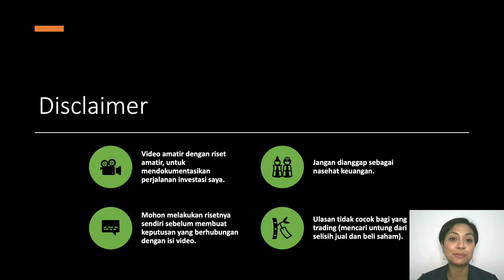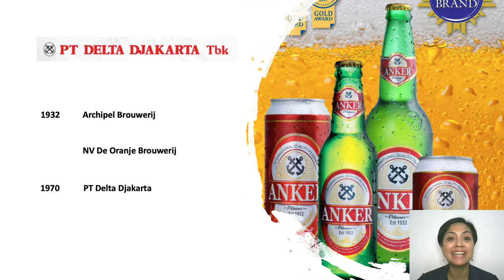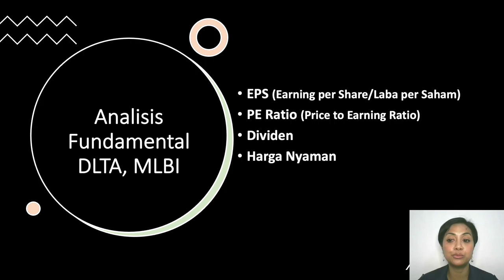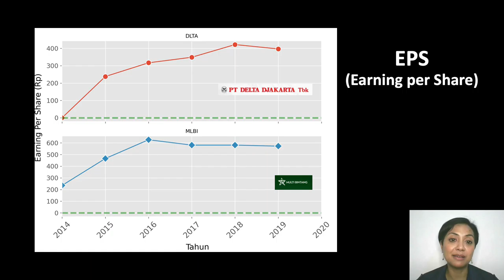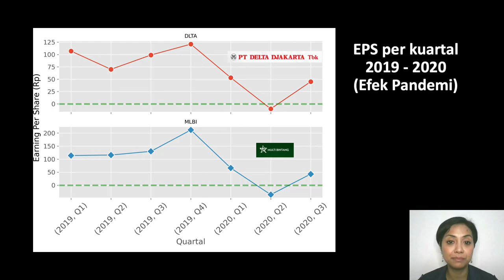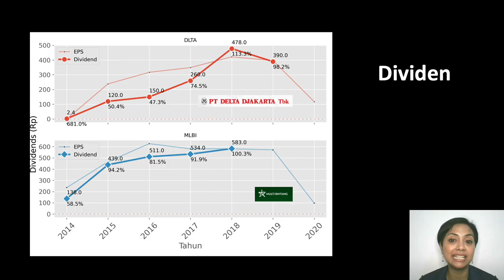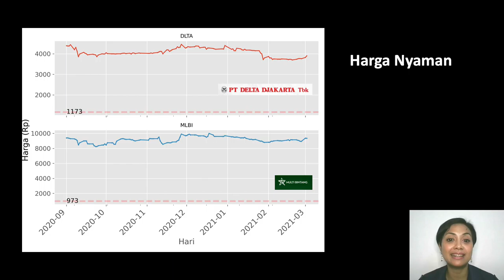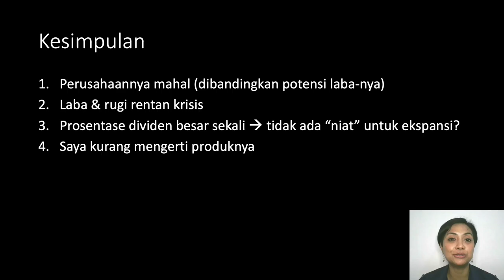[Subscriber Request] Kupas Saham Perusahaan Bir: DLTA & MLBI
Video ini adalah respons dari permintaan salah satu subscriber, dimana kebetulan keduanya adalah perusahaan yang memproduksi bir

Direkam tanggal 22 Maret, 2021

Terima kasih banyak sudah nonton, ikutin terus perjalanan saya untuk belajar investasi, ya.

Timestamp
00:00​ Intro
01:26 Profil DLTA
03:03 Profil MLBI
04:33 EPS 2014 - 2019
06:13 EPS Pandemi
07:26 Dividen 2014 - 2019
09:11 PE Rasio
10:51 Zona Harga Nyaman
12:13 Kesimpulan

Blog Apa Itu Earning Per Share (EPS) atau Laba per Saham? (Bonus EPS ICBP & Mayora 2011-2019)

Blog Apa itu Dividen?

Link ke video "Apa Itu Price to Earning Ratio (PE Ratio)? (Bonus Pergerakan PE per Kuartal ADMF vs BFIN 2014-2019)"

Blog Apa itu Price to Earning Ratio (PE Ratio)?